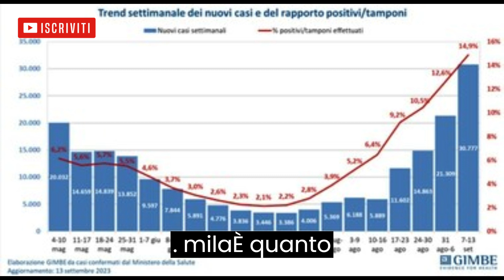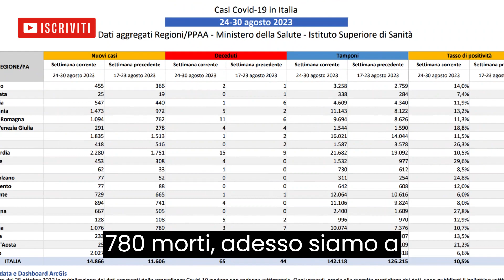COVID: la nuova variante Eris terrorizza l'Italia! Scopriamo come riconoscerla ed i SINTOMI